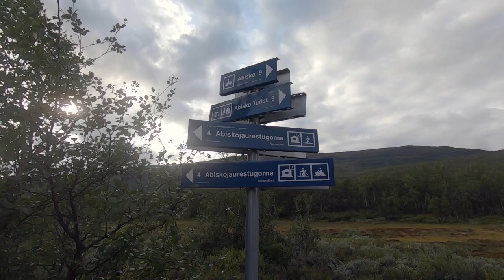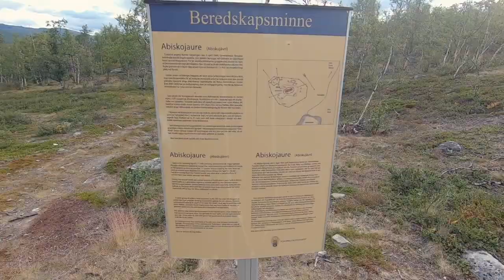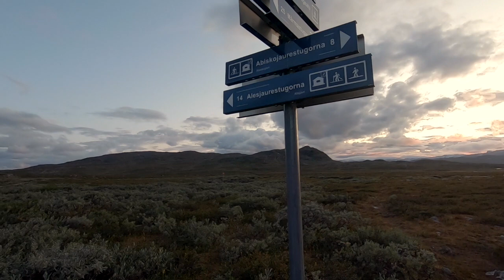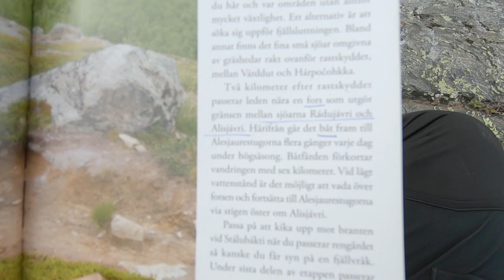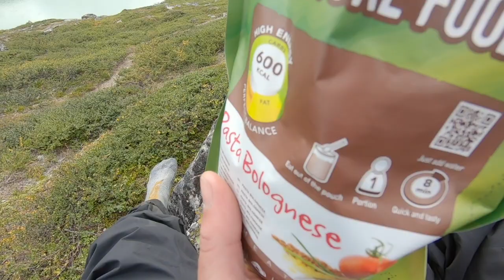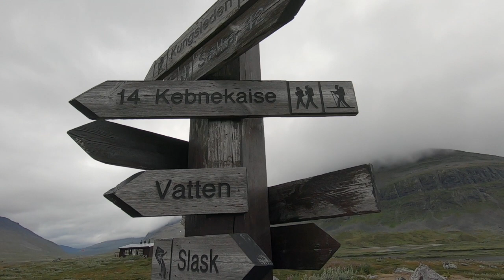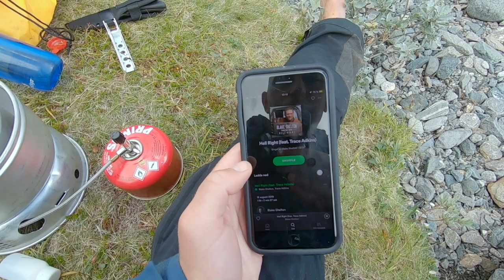Kungsleden - fjällvandring från Abisko via Kebnekaise till Nikkaluokta (english subs)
Ensamvandring mellan Abisko och Nikkaluokta, med en lite detour uppför Kebnekaise. Boende i mitt utmärkta Hilleberg Allak. Extended version (i princip allt jag filmade i en lång rad).

Genvägar:

0:00 - Intro
0:06 - Abisko - Abiskojaure
05:33 - Abiskojaure - Alesjaure
26:41 - Alesjaure - Tjäktja
33:57 - Tjäktja - Sälka
39:24 - Sälka - Singi
44:38 - Singi - Kebnekaise
55:23 - Topptur Kebnekaise
1:04:57 - Kebnekaise - Nikkaluokta